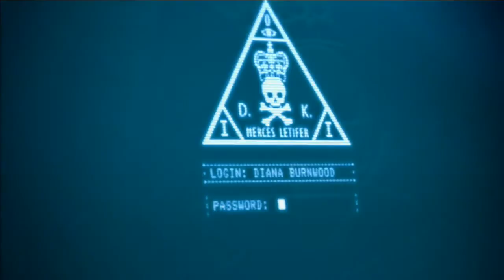Hitman Absolution en español - Misión 1: Un contrato personal - Primera parte (sin comentarios)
En esta misión-tutorial, además de poner en práctica tus dotes para infiltrarte en la mansión de Diana Burnwood, y acabar con su vida, podrás familiarizarte con los controles del juego. Si eres astuto y silencioso se te premiará a la finalización de cada sesión.

Hitman Absolution es un shooter en tercera persona creado por Square Enix, una compañía desarrolladora de videojuegos japonesa y distribuidora, más conocida por sus franquicias de videojuegos de rol como la saga Final Fantasy, Dragon Quest y la saga de acción RPG Kingdom Hearts. En su haber, también tiene otros títulos de renombre como Deus Ex Human Revolution y Sleeping Dogs.

Sorteo de 3 meses de suscripción a PSN plus o XBOX live Gold entre los 250 primeros suscriptores

"Un pequeño gesto para ti, una gran ayuda para nosotros"